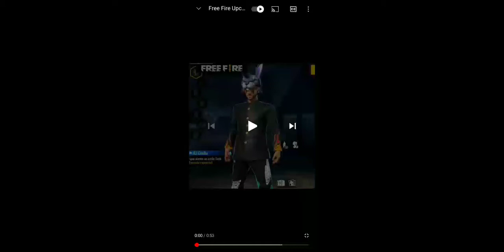free fire new event and update